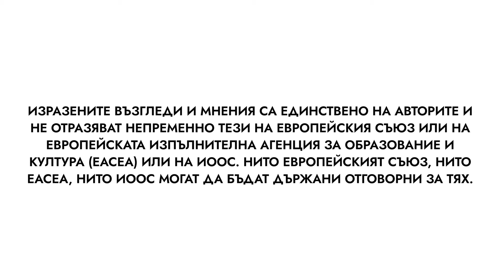Ролята на мъжа и жената днес - Що е то? E16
Ограничава ли ни обществото, като ни поставя в рамка от очаквания?

Кой трябва да шета вкъщи и кой да работи? Трябва ли мъжете да изразяват емоциите си?

Какви са изискванията към външния вид и колко важна роля играе той при двата пола?

Меркантилни ли са жените? Ако е така, в какво се корени причината за това?

Продължаваме дебата за равенството между половете, започнат преди няколко епизода.

В днешния епизод от рубриката ни „Що е то?“ Жоро, Тина, Милена и Никола (който е част от задкулисния екип на „Канал 4“ от близо година) застават зад микрофоните, за да обсъдят какви са стереотипите за мъжете и жените.

Подкаст „Канал 4“ се реализира в рамките на инициатива „Какво наистина означава ЕС за теб?“, финансирана от Европейския съюз и фондация „Институт Отворено общество – София“ (ИООС) и изпълнявана в рамките на проект „Права и ценности“ от фондация „Четиридесет и две“.